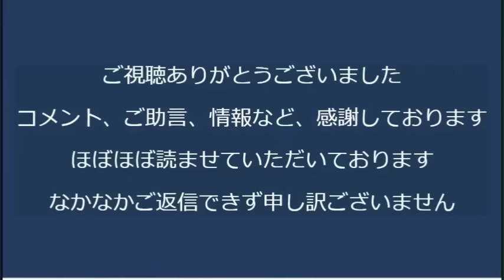クルド人男、川口署を脅迫し逮捕だが不起訴となり2日後に釈放、脅迫内容から公務執行妨害も十分いけたのになぜ／増税メガネ、増税メガネと呼ばれてることを気にする「レーシックすればいいのか」20230930